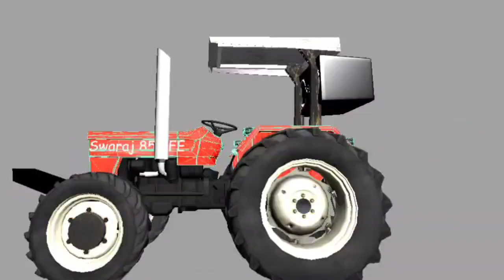Fs 15 Original Swaraj Mod // Made by me